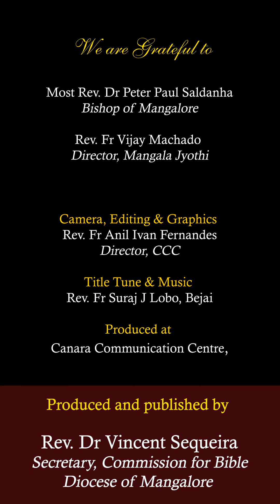ಪಯ್ಲಿಂ ಉತ್ರಾಂ ಆನಿ ಪಯ್ಲೆ ಶಿಸ್ | ಮಾರ್ಕ್ 1:14-20 | ಶುಭ್‌ವರ್ತಮಾನ್ |SHUBHVORTOMAN |21 JAN 24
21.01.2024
ಸಾಧೊ ಕಾಳ್- ತಿಸ್ರೊ ಆಯ್ತಾರ್
ಮಾರ್ಕ್ 1:14-20
ಪಯ್ಲಿಂ ಉತ್ರಾಂ ಆನಿ ಪಯ್ಲೆ ಶಿಸ್ | ಮಾರ್ಕ್ 1:14-20 | ಶುಭ್‌ವರ್ತಮಾನ್ |21 JAN 24 |